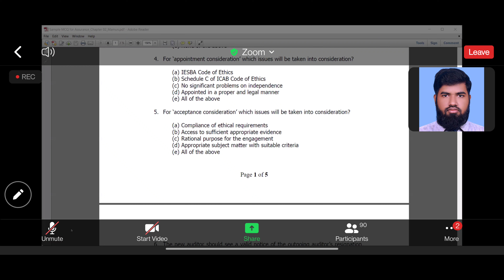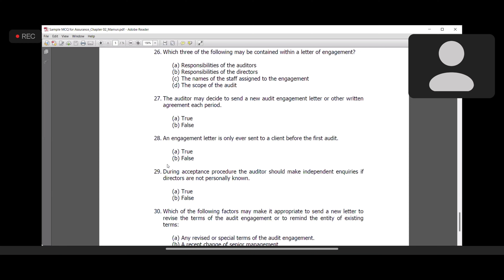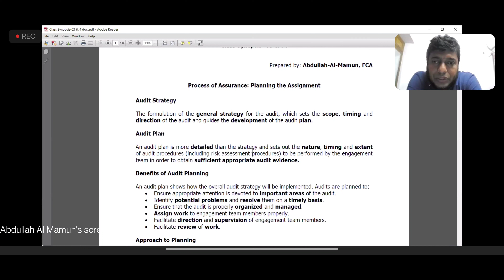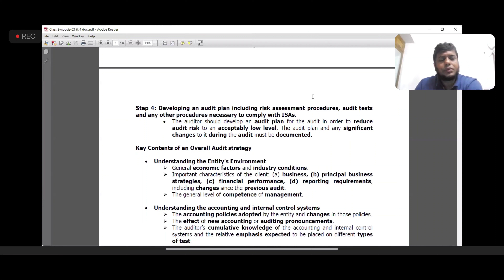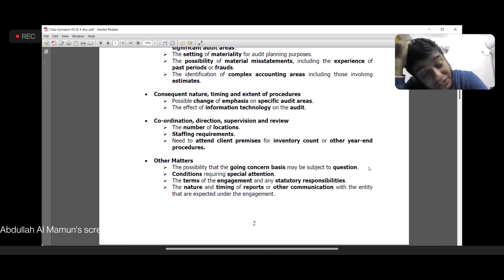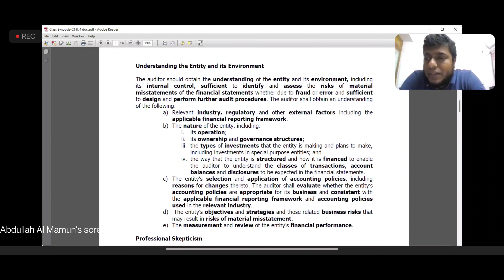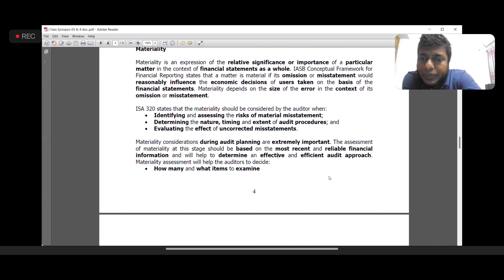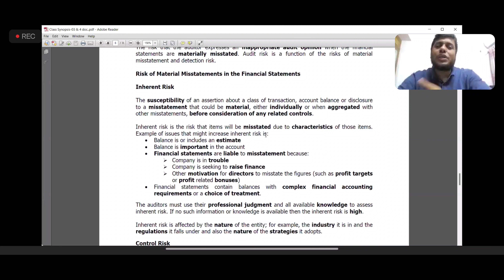Assurance (CLASS 11) (Chapter 3) CL